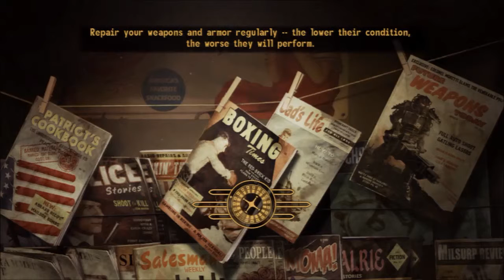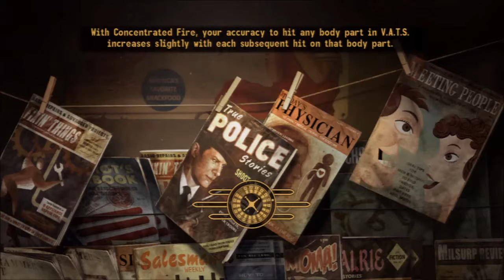Fallout New Vegas 47 Carlitos's Way